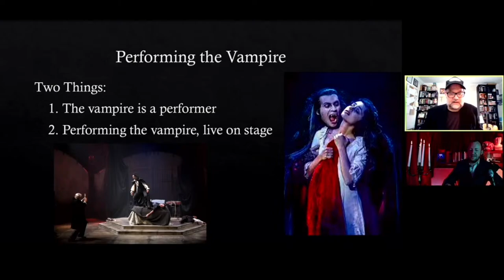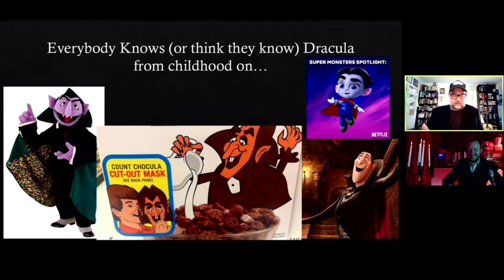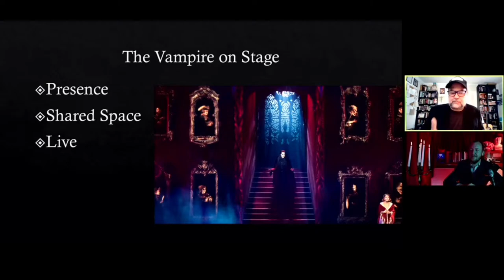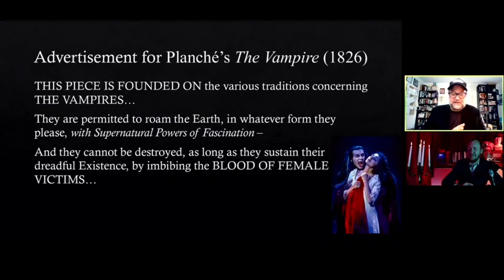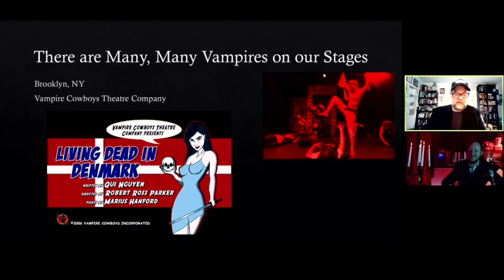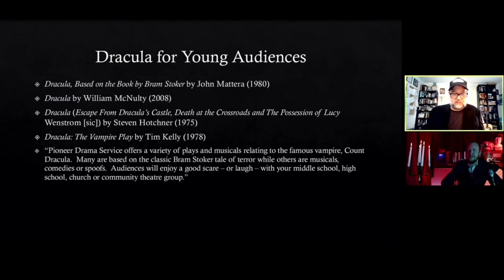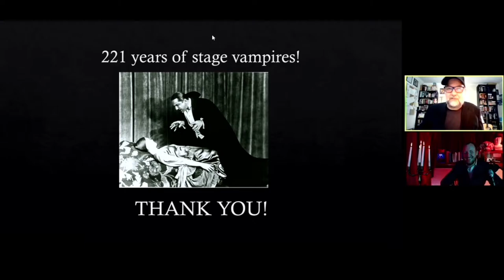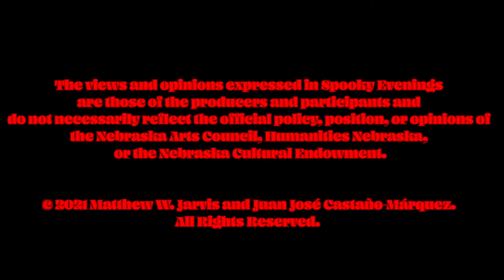BE WARNED!!! Dr. Kevin Wetmore – “Performing the Vampire, or, Everything ...” [Part 2]